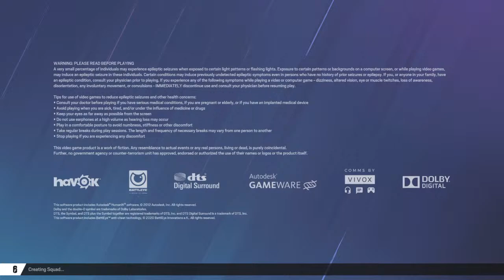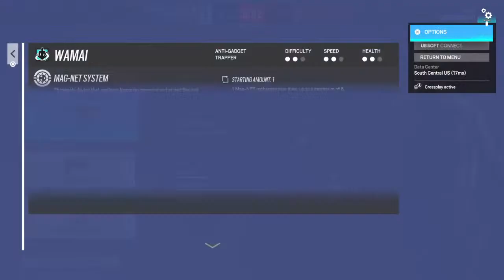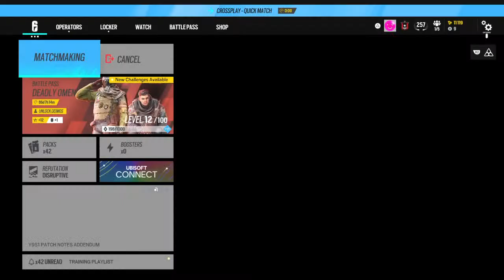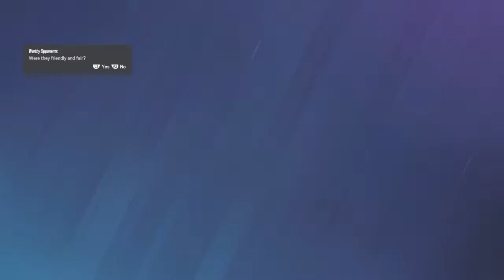Jynxzi vs kai cenat ask me to 1v1 rainbow six siege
Just tryna make memories